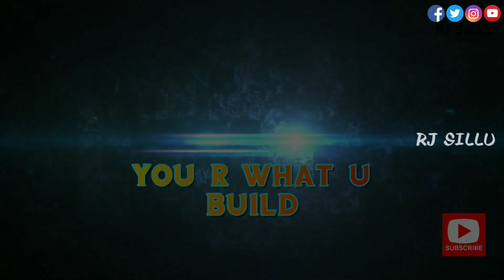மரக்கன்றுகள் 🌱 நடுவோம் Oxygen பெறுவோம் | Green Kalam | நண்பர்கள் துணை | RJ SILLU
This video consists of tree plantation done by our team ( APJ நாளைய விதைகள்) in Begepalli panchayat,Hosur on behalf of late Actor Padma sri Mr.Vivek sir..
This tree plantation video is like an invitation to all others in & around Hosur to join our next upcoming plantation with safety Measures

Oxygen is something that plants gives to us so plant more sapling and get more oxygen

Thnx for the support to the entire team  & my dr subscribers